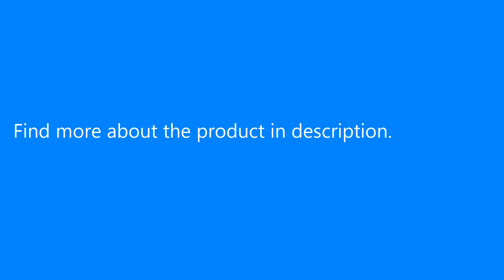7.5W 5V Solar Panel Monocrystalline Solar Cells High Quality Charger Board PV Module With USB Port..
Only US$23.99, buy best 7.5W 5V Solar Panel Monocrystalline Solar Cells High Quality Charger Board PV Module With USB Port sale online store at wholesale price.US/EU warehouse.